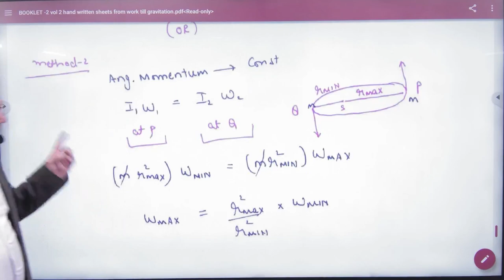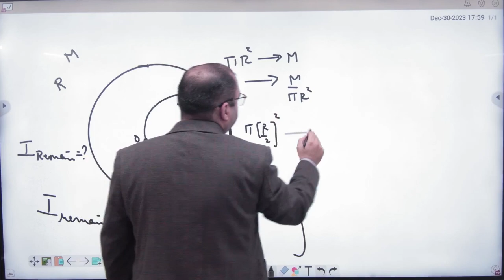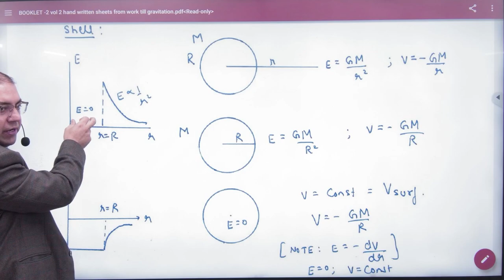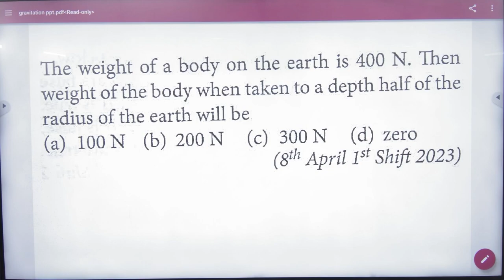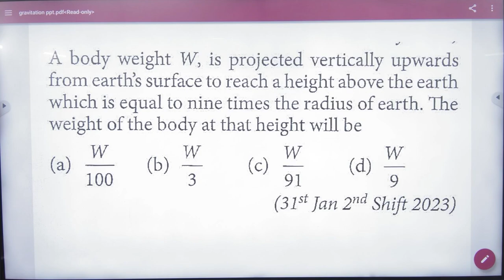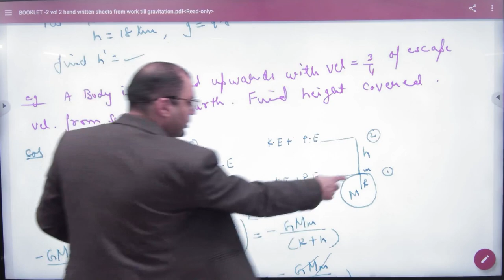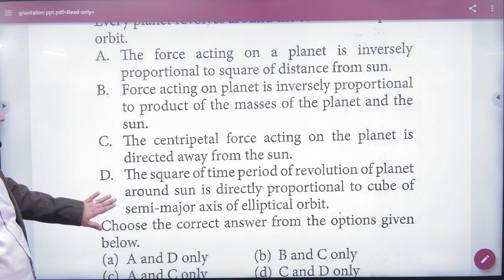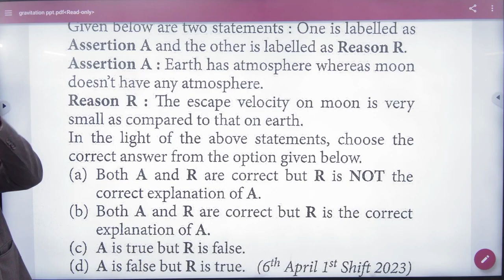1 Gravitation revision+2